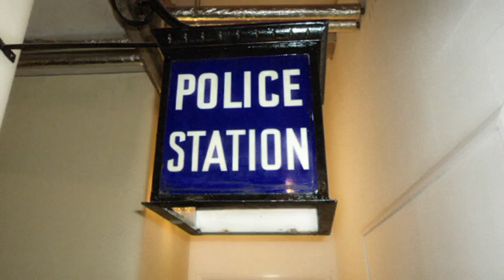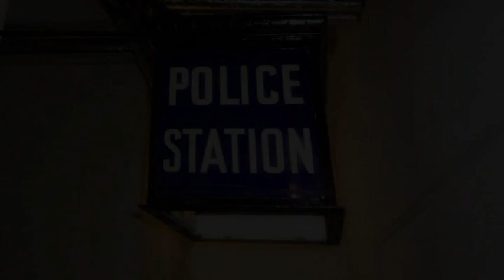Spiral Episode 48 - Smugglers Caves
Continuing Spiral Paranormal's joint investigations with Investigators of Paranormal Phenomena, we head underground to explore a slice of historic Brighton in The Smugglers Caves.